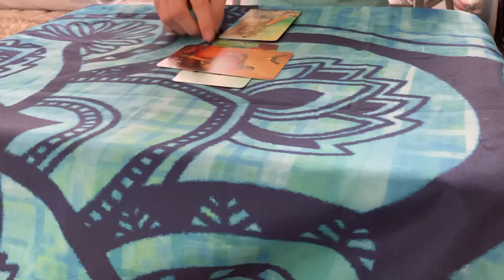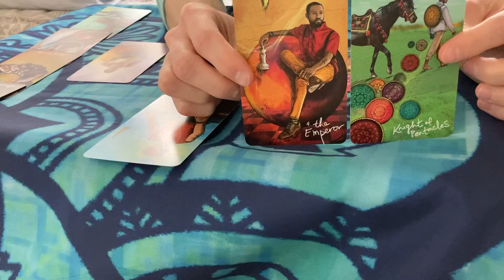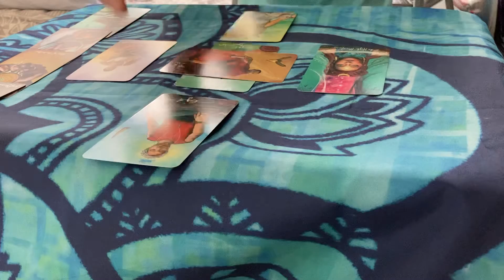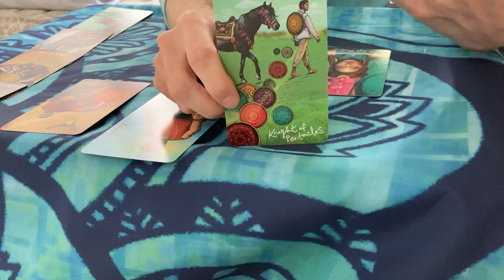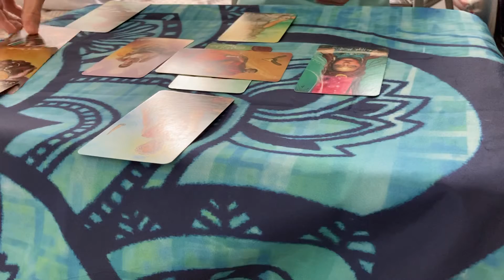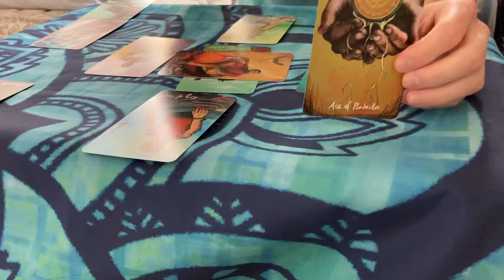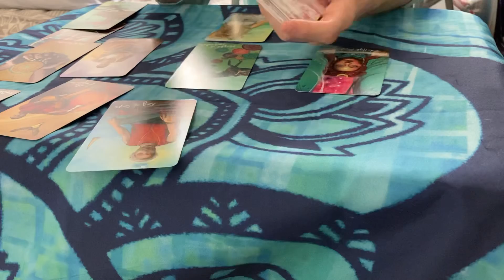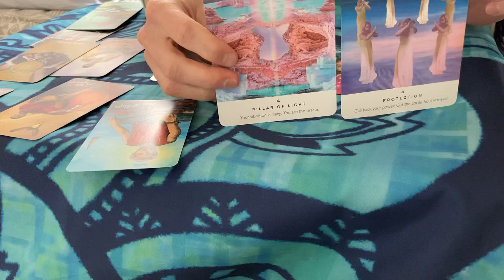SAGITTARIUS - June 2020 Tarot Reading - Remember Your Strength!